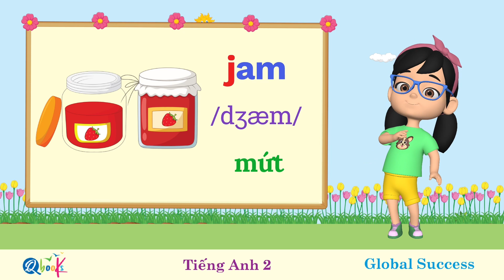Tiếng Anh 2_GS_J